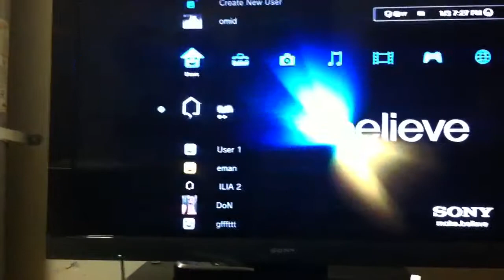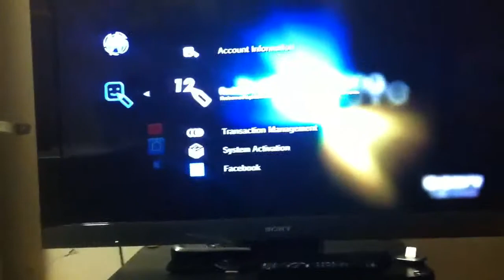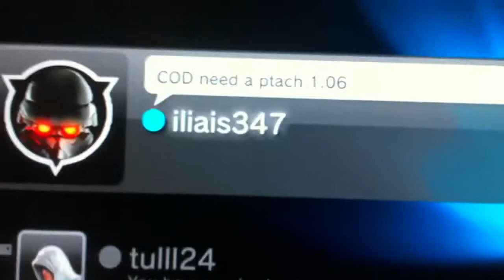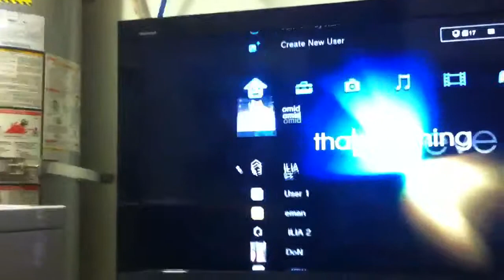Call of duty black ops prestige notise pt2